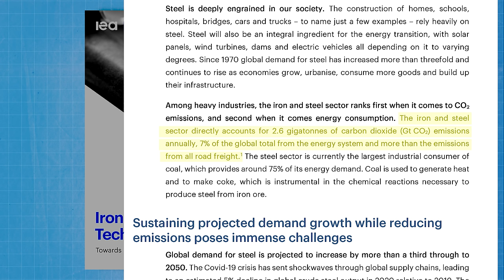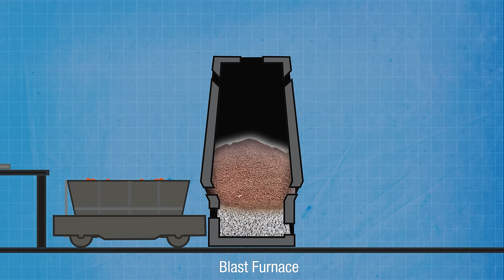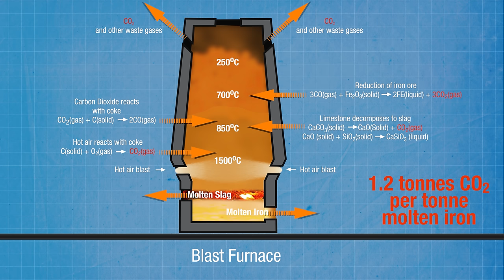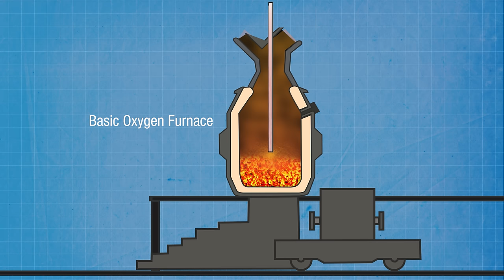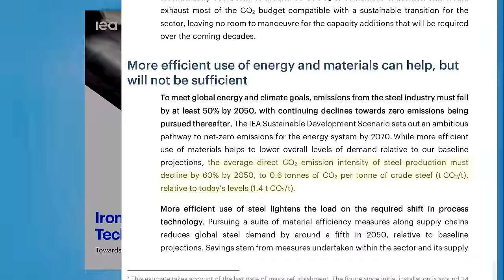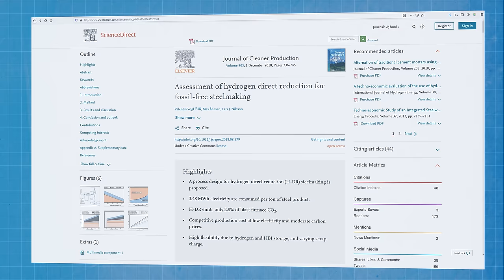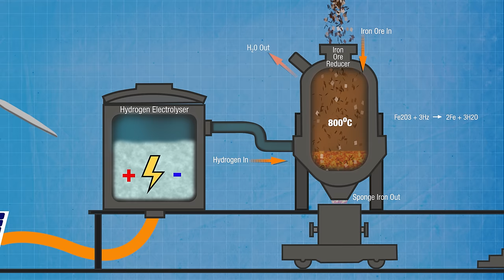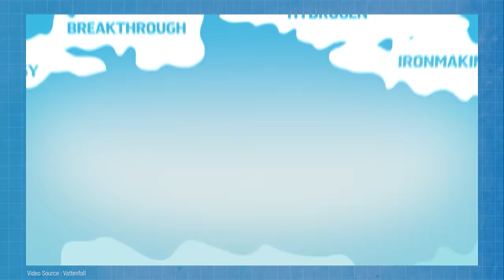Fossil free steel. Another giant step towards net carbon zero?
Steel has become an essential material in our modern world. But the steel making industry is responsible for 7% of all global greenhouse gas emissions. That has to be reduced by at least 60% by 2050 if we are to meet our net carbon zero targets. A solution has been found though, and it replaces carbon with hydrogen. The question is, can it be scaled up quickly enough?

Errata : Apologies for the formula on screen at 6:50 - the letter z should of course have been a number 2 and the Fe203 and H2 numbers should be subscripts.  Sadly my 52 year old eyes are getting worse every day, and I missed these errors!

Research links

Science Direct Research Papers

EN:FORMER Article on hydrogen HDRI

LKAB

Vattenfall

COP 26 Site